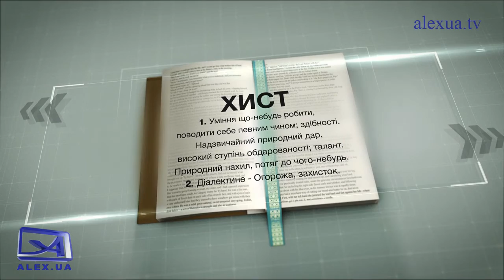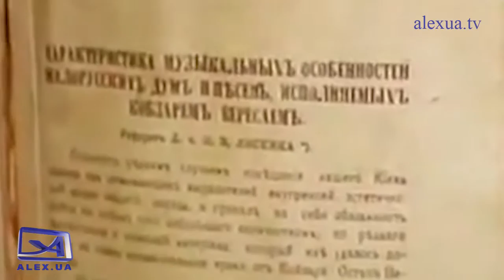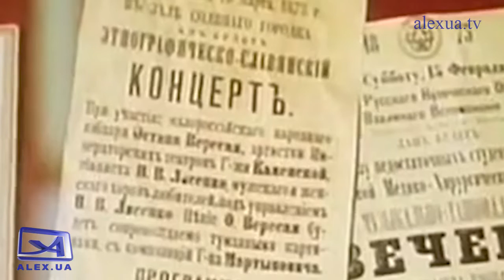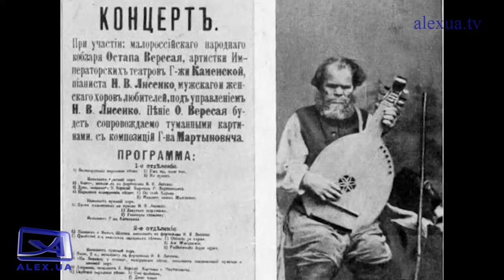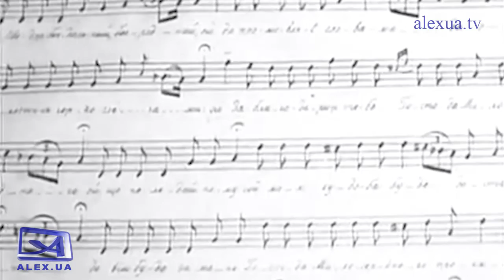ЦІКАВИЙ ТЛУМАЧ. Хист. Вересай